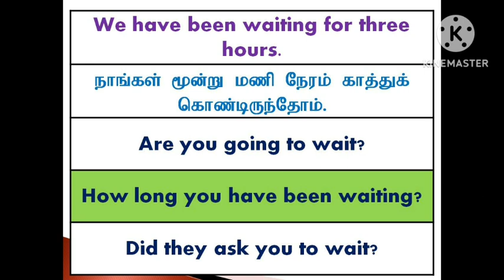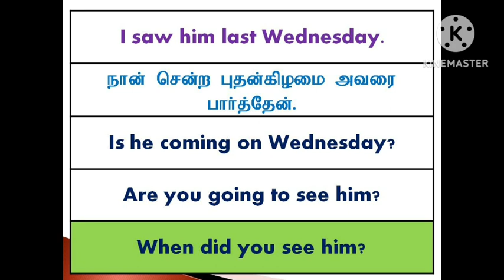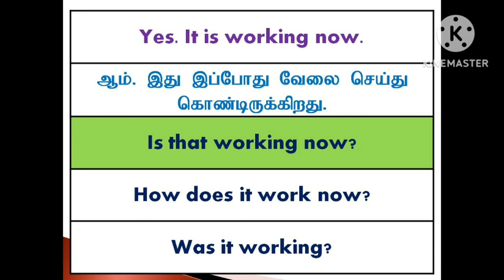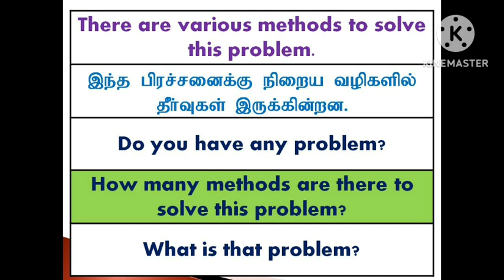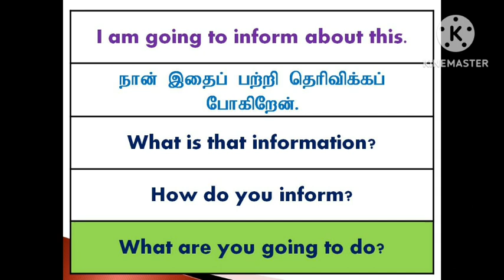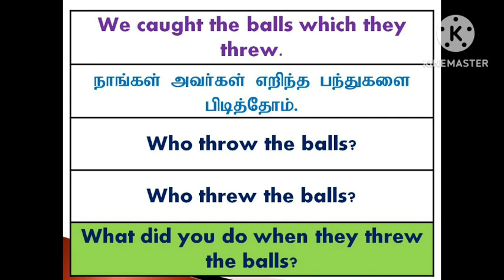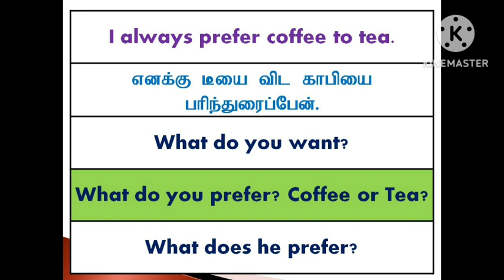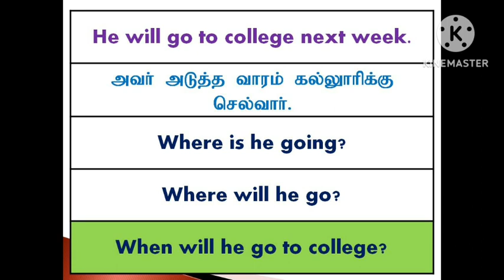English Questions and Answers | Sen Talks | Spoken English Grammar in Tamil | Free Online Course